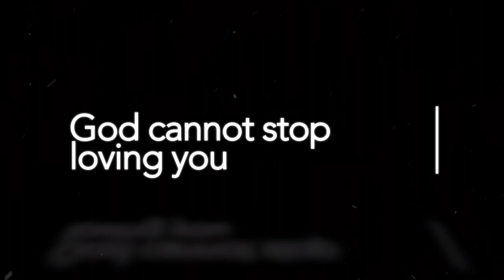God Will Take Care of You - Dr. Don Cockes